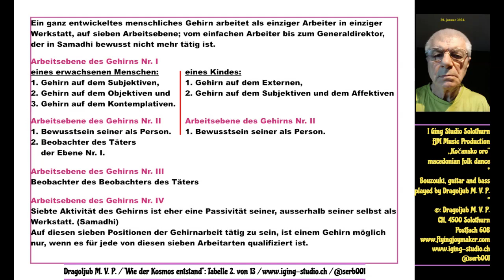Wie der Kosmos entstand: Tabelle 2. von 13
„Wie der Kosmos entstand“
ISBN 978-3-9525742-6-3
Herausgeber
DRAGOLjUB
CH, Solothurn
04. Februar 2024.

Der Serbe, diplomierter Vater,
Schriftsteller und Musiker
CH, 4500 Solothurn
Postfach 608
Internet; @serb001